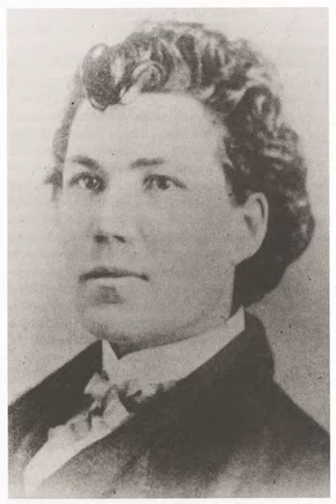Sex in the American Civil War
During the American Civil War, sexual behavior and attitudes, like many other aspects of life, were affected by the conflict. The advent of photography and easier media distribution, for example, allowed for greater access to sexual material for the common soldier.
Category
Education
License